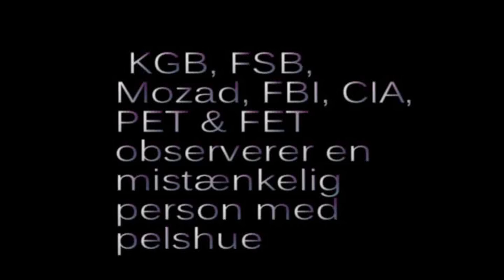KGB, FSB, MI5 MOZAD, FBI, CIA, PET & FET observerer en mistænkelig person med pelshue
КГБ, ФСБ, MOZAD, ФБР, ЦРУ, ПЭТ-FET заметить подозрительного человека с меховой шляпе

הק.ג. ב, FSB, MOZAD, ה-FBI, CIA, PET & FET לראות אדם חשוד עם כובע פרווה

KGB, FSB, MOZAD, FBI, CIA, PET & FET observe a suspicious person with a fur hat